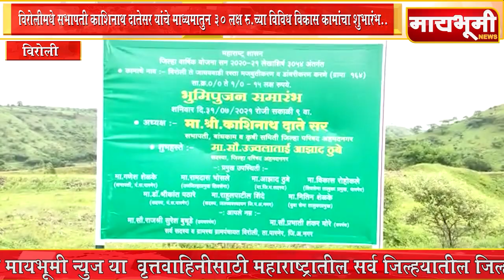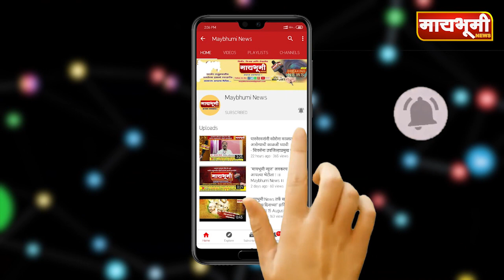विरोलीमधे सभापती काशिनाथ दातेसर यांचे माध्यमातुन ३० लक्ष रु.च्या विविध विकास कामांचा शुभारंभ..